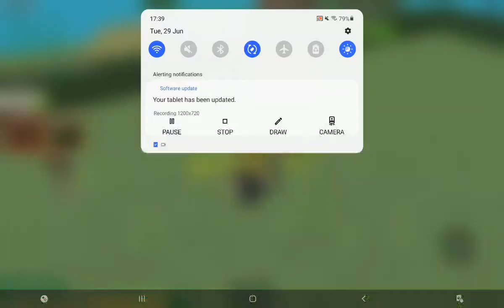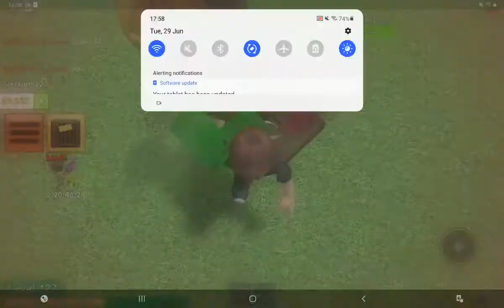Jump shooting zombies in Roblox! (Zombie Attack)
In today's video, I'll be JUMP SHOOTING ZOMBIES AND BARELY MISSING!